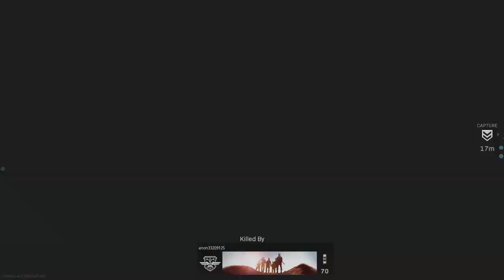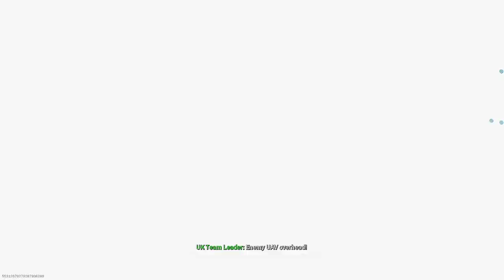2hod streamek zítra něco rozehrajem... (PS4/CZ/SK/UK)